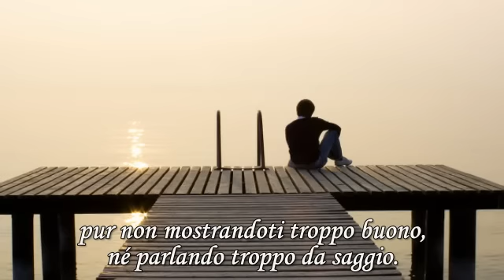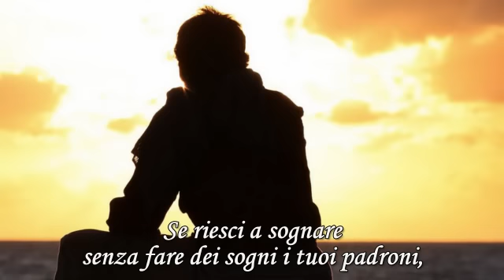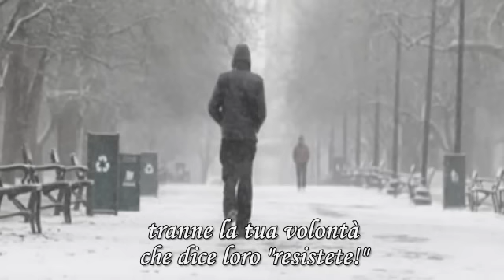Rudyard Kipling - Se (If)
Se (in inglese If) è il titolo di una celeberrima poesia di Joseph Rudyard Kipling scritta nel 1895. La si trova nel capitolo "Brother Square Toes" del libro "Ricompense e Fate" ("Rewards and Fairies").
Contiene una serie di precetti e istruzioni su come comportarsi o, meglio, spiega che colui che riesca a conseguire questi comportamenti è davvero degno di essere chiamato Uomo.
La poesia ha uno scopo di natura educativo e pedagogico che trascende la vera forma ritmico-narrativa, presente anche nella traduzione italiana.